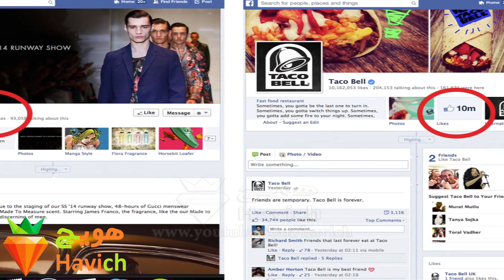گوچی، نماد طراحی و تولید لوکس ایتالیایی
گوچی یکی از قدیمی‌ترین برندهای لوکس جهان، با سابقه‌ای نزدیک به یک قرن در صنعت مد، به نماد ایتالیا در این صنعت تبدیل شده است.

گوچی (Gucci) برندی ایتالیایی در صنعت مد است که عموما با محصولات لاکچری در این صنعت و همچنین محصولات چرمی خاص خود شناخته می‌شود. این برند نزدیک به یک قرن پیش در ایتالیا تاسیس شد و امروز به یکی از شناخته‌شده‌ترین نام‌های صنعت مد تبدیل شده است.
هویچ
273
top 10 farsi
havich
10 تا از
top 10 farsi
10 ta az
دانستنی ها و بدانیم